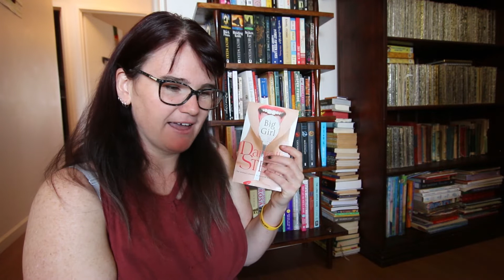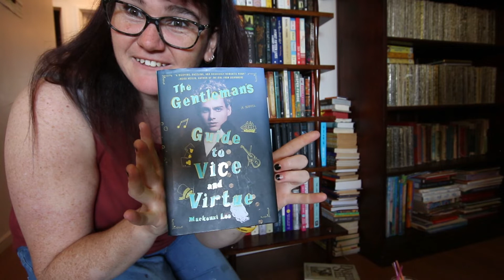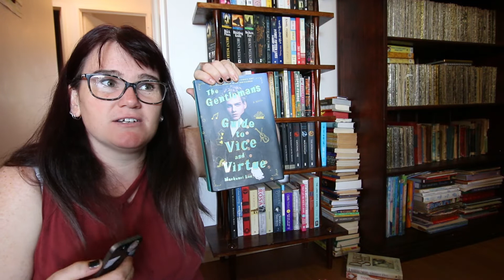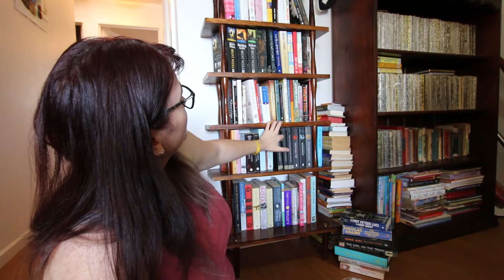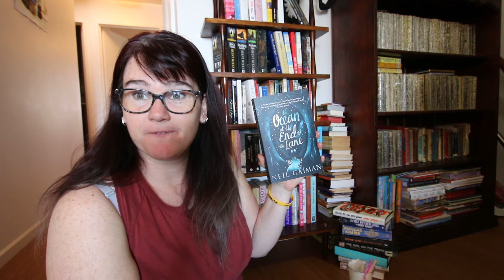The Cocktail Book Tag!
And I'm back on track!! Woo!

Here are the questions:
1) Sex on the Beach - A steamy book.
2) Bloody Mary - A book with a killer twist.
3) Pina Colada - A book with a tropical/exotic setting.
4) Cosmopolitan - A book with a sophisticated character.
5) Manhattan - A book that left a bad/bitter taste in your mouth.
6) Frozen Strawberry Daiquiri - A book to chill out to.
7) Espresso Martini - A book you read late into the night.
8) Cuba Libre - Favourite modern classic.
9) Suggest your own cocktail and make up an appropriate question.
10) Who do you tag?

-Span

Lets be friends!?  Find me...